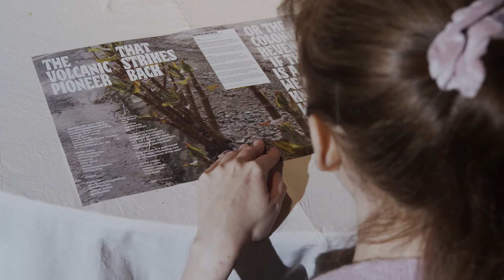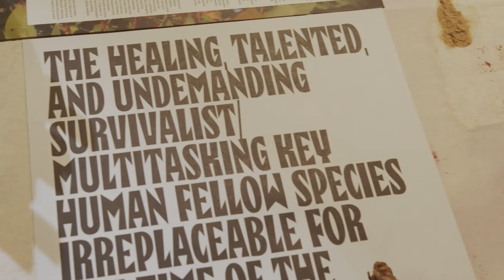"Weeds" by Dagna Jakubowska at Temporary Gallery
Aneta Rostkowska talks about "Weeds" by Dagna Jakubowska, as part of the exhibition "Floraphilia. Revolution of plants" at Temporary Gallery, Cologne.

Google Drive folder with more info and materials, including the documentation of the performance at the opening:

Floraphilia. Revolution of plants
Temporary Gallery, Cologne / 7 March – 20 September 2020

Exhibition curator: Aneta Rostkowska
Exhibition design: Mateusz Okoński

With Agency of Singular Investigations (Stanislav Shuripa, Anna Titova), Milena Bonilla, Magda Buczek, Igor and Ivan Buharov, Saddie Choua, Ines Doujak, Ruth Ewan, Dagna Jakubowska, Candice Lin, Cecylia Malik, Bianka Rolando, Beatriz Santiago Muñoz, Buket Sanati, Åsa Sonjasdotter.